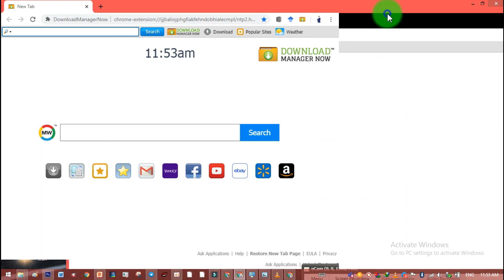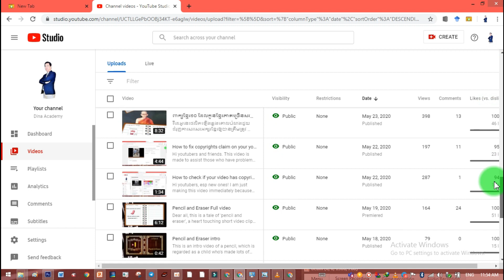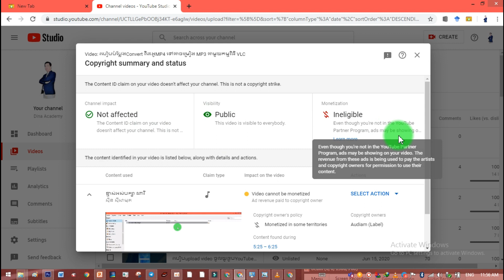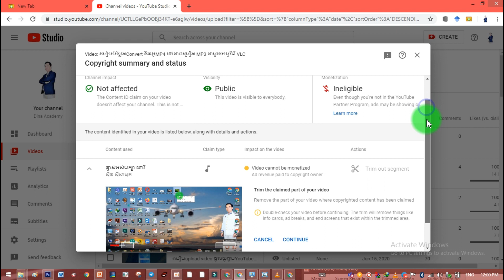តើមើលថាវីដេអូយើងជាប់កម្មសិទ្ធិបញ្ញាcopyrightនិងដំណោះស្រាយ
វីដេអូនេះមានសារៈសំខាន់ណាស់សំរាប់អ្នកធ្វើយូធូប ព្រោះបើមានបញ្ហានេះហើយមិនបានដោះស្រាយវានឹងមានផលមិនល្អសម្រាប់យូធូបរបស់យើងមិនខាន